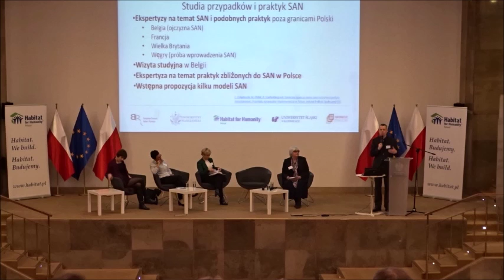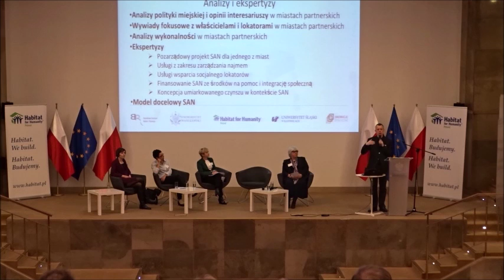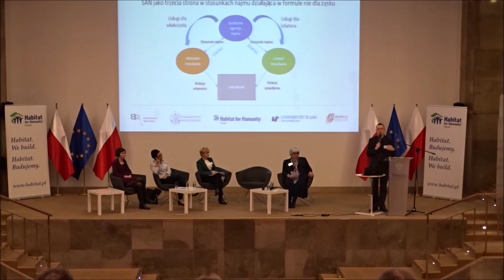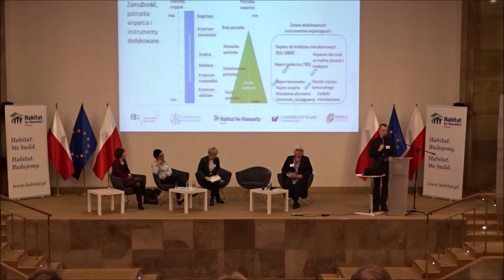Ryszard Szarfenberg (Uniwersytet Warszawski) o Społecznych Agencjach Najmu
"Społeczna Agencja Najmu narzędziem rozwiązywania problemów mieszkaniowych niezamożnej części społeczeństwa - prezentacja dr. hab. Ryszarda Szarfenberga z Uniwersytetu Warszawskiego.

Konferencja „Społeczna Agencja Najmu – szansa na rozwój najmu społecznego w Polsce” (Ministerstwo Rozwoju, Warszawa, 26 stycznia 2017 r.).